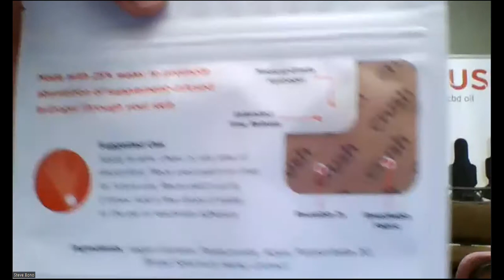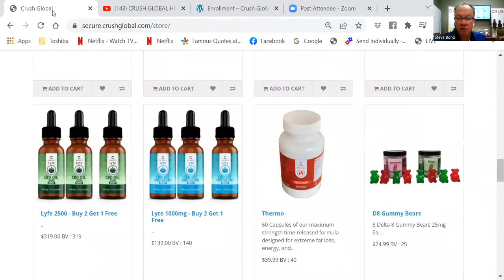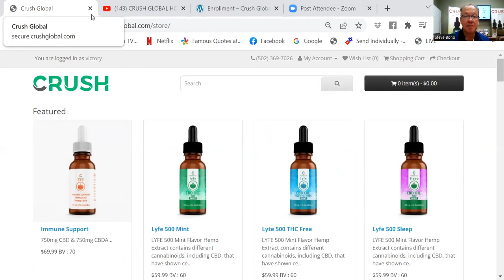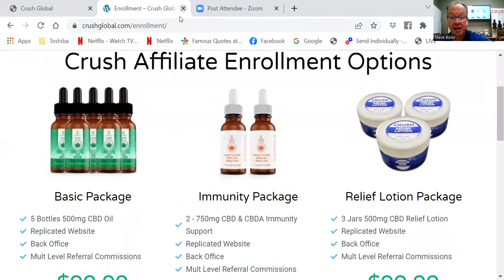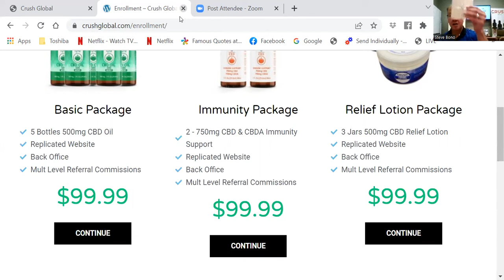Crush Global Viral Product release that changes everything!!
The most viral sample product of all time! Crush releases the ultimate product for all day pain relief stress relief and more! The relief Patch!
New software and website updates and double pay extended to the end of the month!